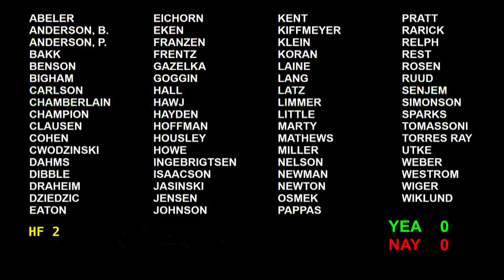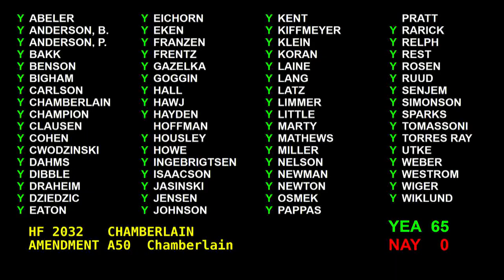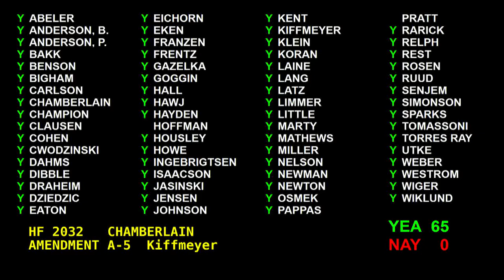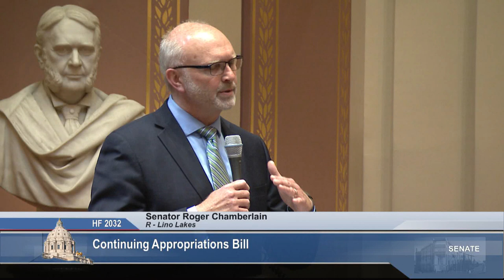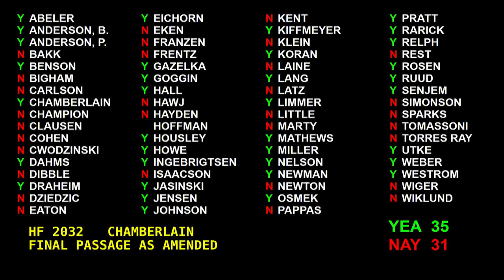Senate Passes Bill Funding State Government As Negotiations Continue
On a party-line vote, the Senate passed a bill that would continue funding state government through the next two fiscal years.

Chamber said continuing funding should budget negotiations fail is "wise, it's prudent, it's responsible.  It keeps everybody in their place, services delivered."

Senate Minority Leader Tom Bakk, DFL-Cook, argued against the bill.  "Some people have characterized this as a continuing resolution, and I just want to be clear, that's not what this is. What this is is a new two-year budget for the state of Minnesota."  He said that many of the budget provisions supported by the Senate earlier in the session would be excluded, including additional funds for education, heath care and Minnesota's prisons.